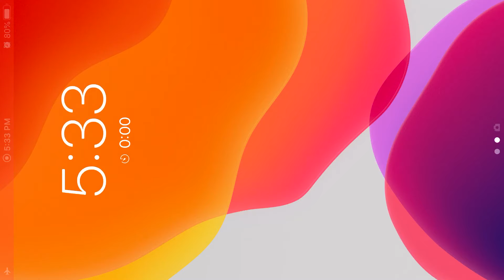DOOM - Gameplay Walkthrough Part 3 (iPhone 7 Plus)